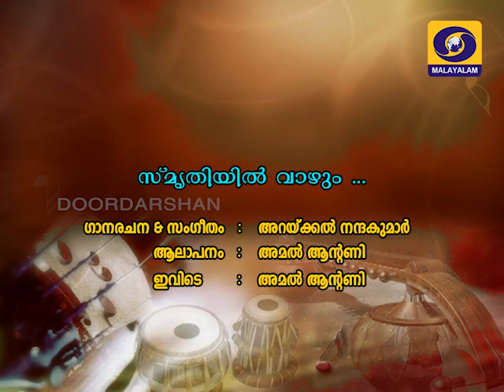Smrithiyil Vazhum - Evergreen Light Music Song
Veendum Pookkalam
Doordarshan Thrissur
Arakkal Nandakumar, Amal Antony